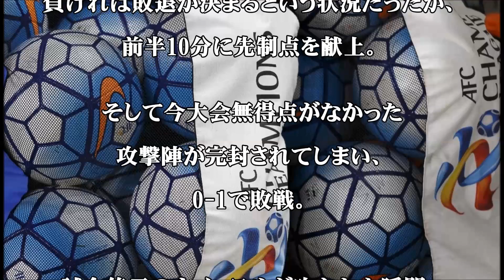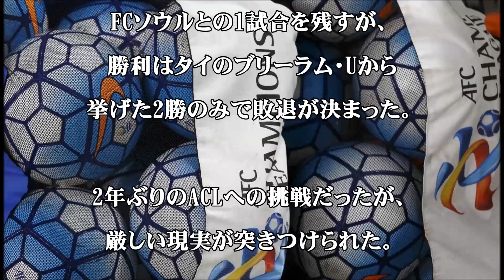【広島】G大阪に続きJ王者広島もGL敗退が決定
ガンバ大阪に続いてサンフレッチェ広島も大会を去ることが決定した。敵地での山東魯能(中国)戦。負ければ敗退が決まるという状況だったが、前半10分に先制点を献上。